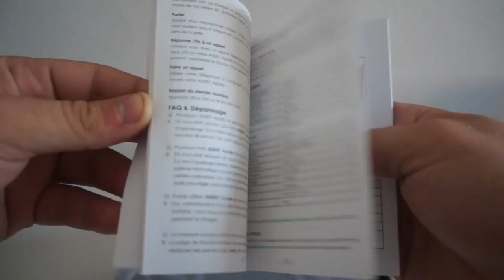[Review] Altavoz Bluetooth 4 0 Aukey unboxing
_Pros:
+Buen sonido de hasta 10 watts
+Conectividad BT 4.0 y dos dispositivos simultaneos
+Bajos, bien.
+Vida de la batería me duro 6hs (el articulo pone que son 8hs, pero posiblemente a volumen mínimo)

_Contras:
-El conector del cargador no vale cualquier cable USB, a pesar de ser micro USB, requiere que el plástico protector este mas atrás ya que el conector esta muy dentro del parlante.
-Algo de distorsión en volumen máximo.